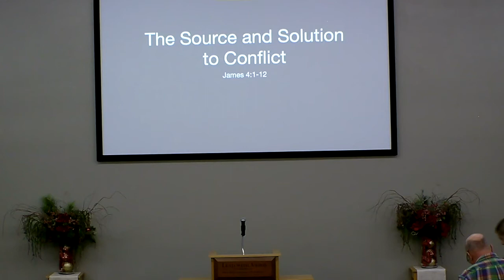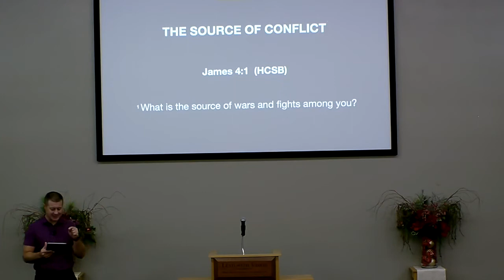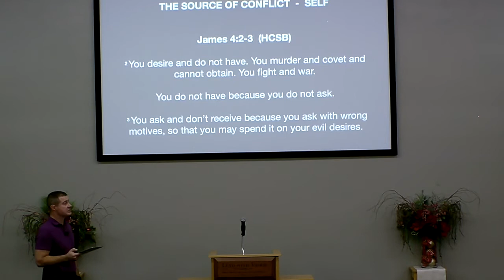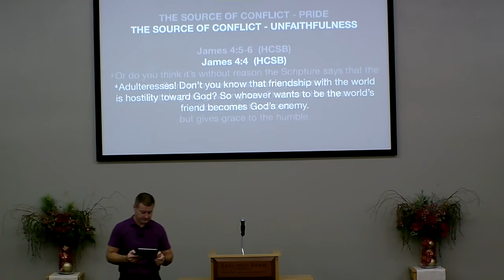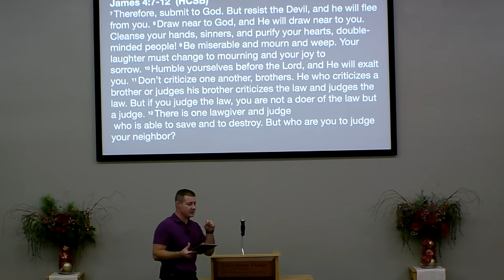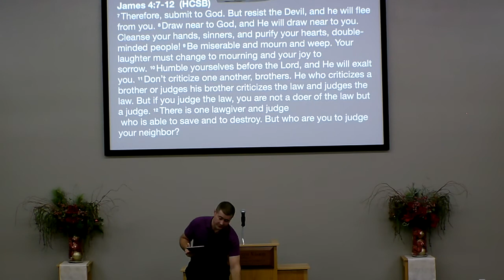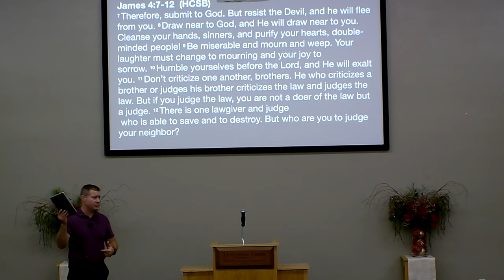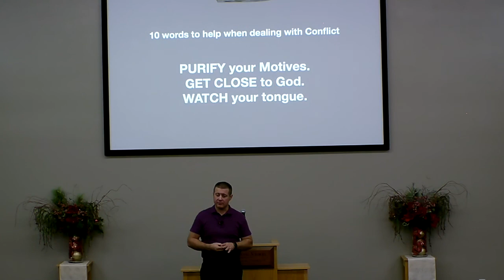Goodland church of Christ Sermon 12 5 2021